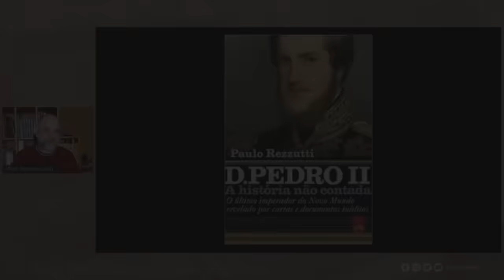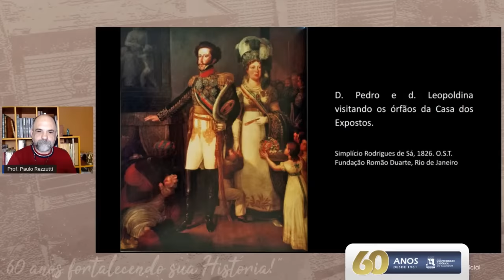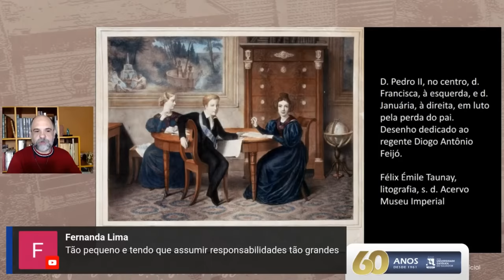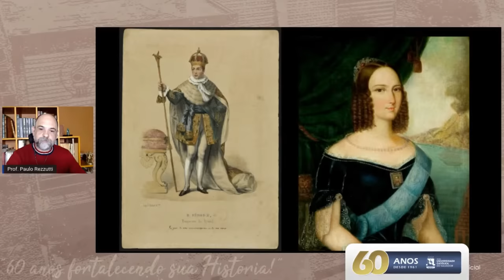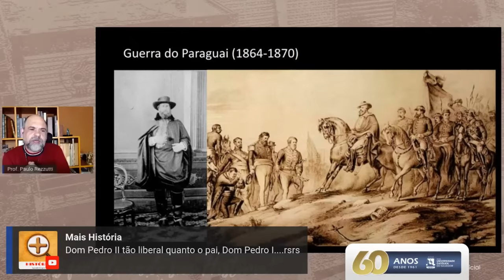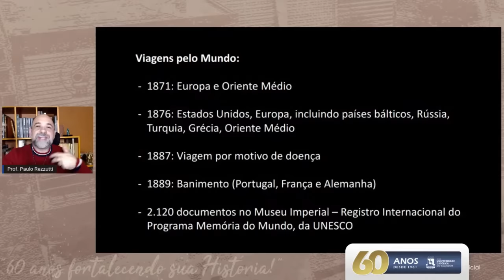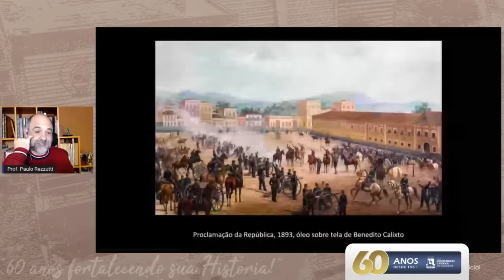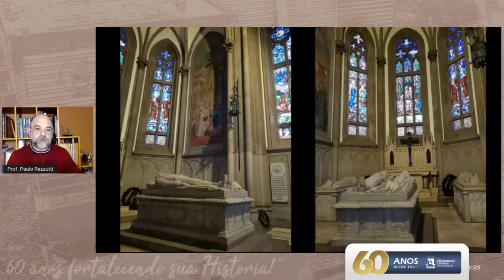Dom Pedro II, o homem e o monarca (1825-1891)